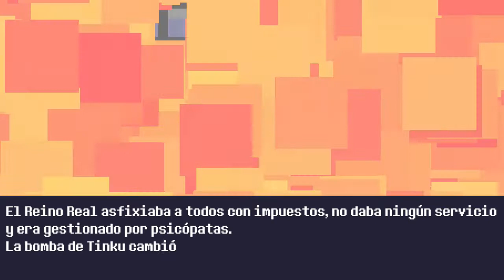reventure: Exploto todo el castillo